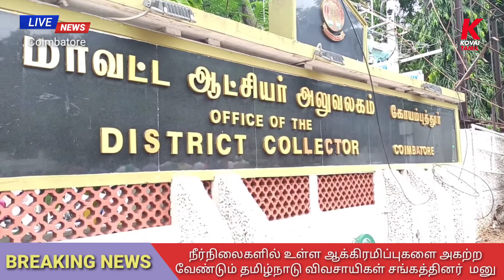நீர் நிலைகளில் உள்ள ஆக்கிரமிப்புகளை அகற்றகோரிதமிழ்நாடு விவசாய சங்கத்தினர் மனு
கோவை மாவட்டத்தில் நீர் நிலைகளில் உள்ள  ஆக்கிரமிப்புகளை அகற்றவும்,  நொய்யல் ஆற்றில் நீர் திருட்டை தடுக்க வலியுறுத்தியும்  தமிழ்நாடு விவசாய சங்கத் தலைவர் சு.பழனிசாமி தலைமையில் விவசாய சங்கத்தினர்  மாவட்ட ஆட்சியர் கு.ராசாமணியிடம்  இன்று காலை மனு அளித்தனர். அந்த மனுவில், நொய்யல் ஆற்றை புனரமைக்க 230 கோடி ரூபாயை தமிழக அரசு ஒதுக்கி பணிகள் நடைபெற்று வருகிறது. நொய்யல் ஆற்றில் உள்ள அனைத்து ஆக்கிரமிப்புகளை அகற்ற வேண்டும் எனவும், ஆக்கிரமிப்பு பகுதியில் உள்ள ஏழை மக்களுக்கு மாற்று இடம் வழங்க வேண்டும். குறிப்பாக, கோவை, நரசீபுரம், வெள்ளிமலைப் பட்டிணம், போளுவாம்பட்டி, செம்மேடு, சந்தேகவுண்டன்பாளையம், தென்னமநல்லூர்  பகுதியில் நொய்யல் ஆற்றில் விதிகளை மீறி ஆழ்துளை கிணறுகளை அமைத்து தண்ணீர் திருடுவதை தடுக்க நடவடிக்கை எடுக்க வேண்டும் எனவும் வலியுறுத்தினர்.